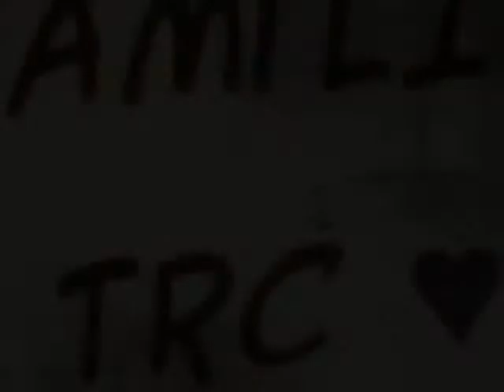MC DIDÔ - Todo dia o mesmo caô [Dj Preto].wmv